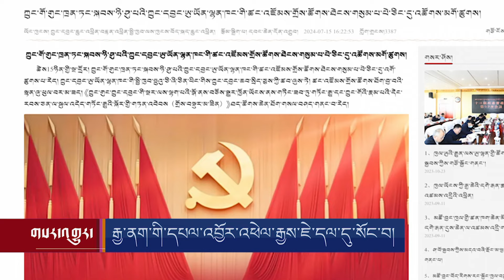རྒྱ་ནག་གི་དཔལ་འབྱོར་འཕེལ་ཚད་ཇེ་དལ་དུ་སོང་བ། China's Economy Slows Sharply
པེ་ཅིང་དུ་འཚོག་བཞིན་པའི་རྒྱ་ནག་དམར་ཤོག་ཚོགས་པའི་ཚང་འཛོམས་གྲོས་ཚོགས་ཐེངས་གསུམ་པ་ཞེས་པའི་སྐབས་འདིར། མི་ཚོས་རྒྱ་ནག་དམར་ཤོག་གི་འགོ་ཁྲིད་ཚོས་རྒྱ་ནག་གི་དཔལ་འབྱོར་འཕེལ་ཚད་ཇེ་དལ་དུ་སོང་བའི་ཐད་གདོང་ལེན་ཇི་ལྟར་བྱ་རྒྱུ་ཡིན་མིན་ལ་དོ་སྣང་སླེབས་བཞིན་པའི་སྐོར་ཚེ་རིང་སྐྱིད་ལགས་ཀྱིས་སྙན་སྒྲོན་ཞུས་ཡོད།
China reported lower-than-expected growth in the second quarter on Monday. All attention is now focused on how top officials meeting in Beijing will address the country's worsening economic challenges.

ཨ་རིའི་རླུང་འཕྲིན་ཁང་གི་བོད་སྐད་སྡེ་ཚན་ནི་༡༩༩༠་ཕྱི་ཟླ་༢་ཚེས་༡༦་ཉིན་ཨ་རིའི་གྲོས་ཚོགས་ཀྱིས་བོད་མི་དམངས་ལ་རང་གི་སྐད་ཡིག་གི་རྒྱང་སྲིང་ལས་རིམ་ཞིག་འཛུགས་དགོས་པའི་བཅའ་ཁྲིམས་གཏན་འབེབས་གནང་སྟེ་ཚུགས་པ་ཞིག་ཡིན། ཨ་རིའི་རླུང་འཕྲིན་ཁང་གི་བོད་སྐད་སྡེ་ཚན་གྱིས་བདུན་ཕྲག་རེར་ཆུ་ཚོད་གཉིས་རེའི་བརྙན་འཕྲིན་དང་ཆུ་ཚོད་༢༤་རེའི་རླུང་འཕྲིན་བོད་ལ་ཐད་ཀར་རྒྱང་སྲིང་བྱེད་བཞིན་ཡོད།